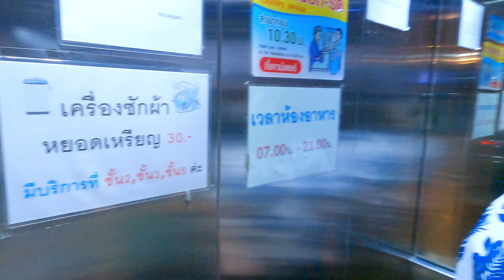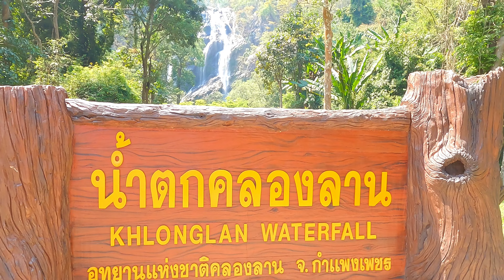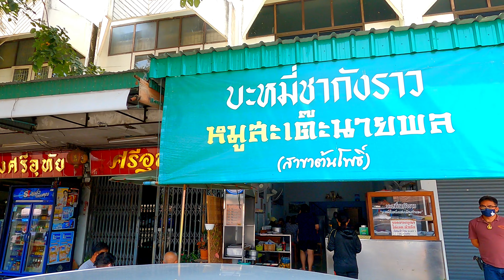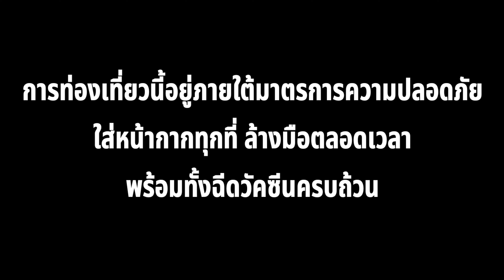ทับทิมชวนไป - กำแพงเพชร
หลังจากห่างหายไปนานเพราะสถานการณ์ Covid-19 ทับทิมกลับมาครั้งนี้จะชวนทุกคนไปเที่ยวกำแพงเพชร จังหวัดที่หลายคนมักจะคิดว่าเป็น "ทางผ่าน" แต่จริงๆ กำแพงเพชรยังมีที่เที่ยวที่น่าสนใจอยู่

โดยทริปนี้เริ่มเดินทางช่วง 2 ทุ่ม จากนั้นแวะพักค้างคืนที่นครสวรรค์ ก่อนที่รุ่งเช้าจะออกเดินทางสู่ "น้ำตกคลองลาน" โดยน้ำตกแห่งนี้ไม่อนุญาตให้มีการลงเล่นน้ำตามมาตรการความปลอดภัย แต่ก็มีน้ำตื้นบางช่วงที่อนุญาตให้เด็กเล่นน้ได้ โดยผู้ปกครองต้องดูแลอย่างใกล้ชิดและอยู่ในการพิจารณา นอกจกานี้ที่น้ำตกยังหินก้อนใหญ่ที่หลายคนบอกมีรูปร่างเหมือนหัวไดโนเสาร์หรือก็อตซิลล่า

จากนั้นไปเยี่ยมชม "อุทยานประวัติศาสตร์กำแพงเพชร" ซึ่งถูกขึ้นทะเบียนเป็นมรดกโลก โดยภายในพื้นที่มีซากปรักหักพังจำนวนมาก ซึ่งร่วมสมัยเดียวกับอาณาจักรสุโขทัย

แล้วไปต่อที่ "บ่อน้ำสีฟ้า" โดยเป็นพื้นที่เอกชนเปิดให้เข้าชมฟรี มีลักษณะเป็นเหมือนแกรนด์แคนยอน บาวครั้งหลายคนมองว่าเป็นน้ำสีเขียว ขึ้นอยู่กับช่วงเวลาที่แสงอาทิตย์ตกกระทบ

จากนั้นไปชิม "ก๋วยเตี๋ยวชากังราว" ที่อาจเรียกได้ว่าเป็นพี่เป็นน้องกับก๋วยเตี๋ยวสุโขทัย

แล้วไปนมัสการพระบรมธาตุที่ "วัดพระบรมธาตุนครชุม" เป็นวัดที่ประดิษฐานพระบรมธาตุที่อัญเชิญมาจากอินเดียสมันโบราณ นอกจากนี้ยังมีประวัติการนำต้นศรีมหาโพธิ์จากประเทศอินเดียมาปลูกที่วัดแห่งนี้ ไม่เพียงเท่านี้ที่วัดยังมีพระราชานุเสาวรีย์ พระยาลิไท หรือ พญาลิไท พระมหากษัตริย์แห่งอาณาจักรสุโขทัยยุคหลังพ่อขุนรามคำแหงมหาราช

ก่อนจะปิดท้ายด้วยการนมัสการพระธาตุที่ "วัดคีรีวงศ์" จังหวัดนครสวรรค์นอกจากนี้ยังเป็นจุดชมเมืองนครสวรรค์ได้อย่างสวยงามที่สุดแห่งหนึ่ง

สามารถกดติดตาม กดไลค์ กดแชร์ หรือกดกระดิ่งเพื่อไม่พลาดการรับชมคลิปวิดีโอใหม่ๆ ที่จะทยอยลงไปหลังจากนี้  หรือติดตามได้ทางเฟซบุ้คที่แฟนเพจ "ทับทิมชวนไป" แล้วอย่าลืมกดSubscribe ด้วยนะจ๊ะ